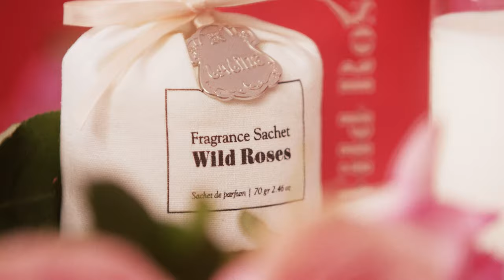WILD ROSES LIMITED EDITION VALENTINE'S 2020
חודש של אהבה בללין
קולקציית WILD ROSES במהדורה מוגבלת
לרכישה עכשיו בחנויות ובאתר